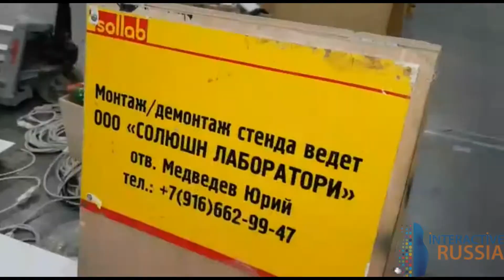Москва, Игромир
Москва
Игромир 3-6 октября
Реализация места силы) водопада энергии для стенда